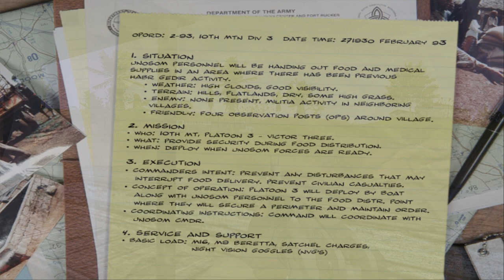Delta Force Black Hawk Down Bandit Crossing mission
reference for future Arma 3 mission